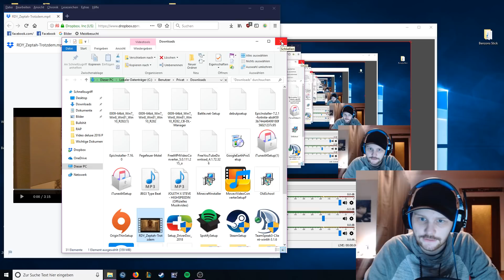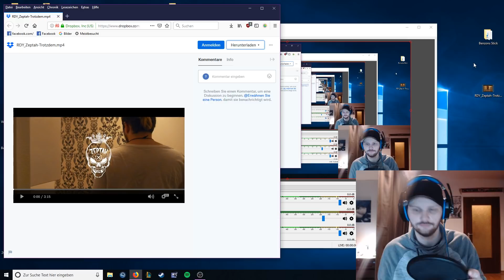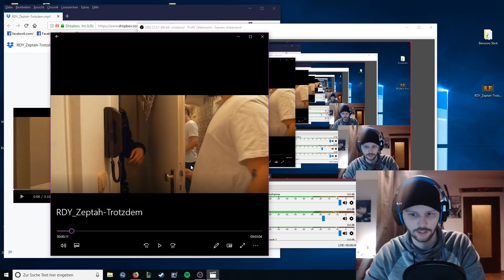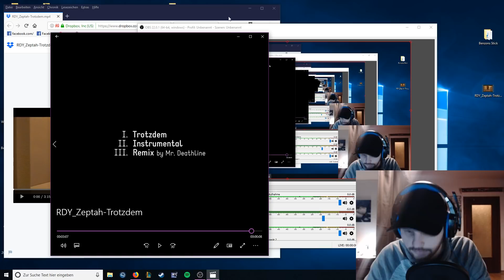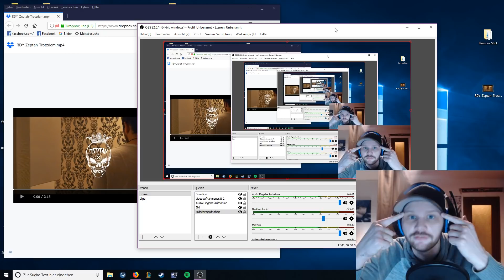REACTION AUF ZEPTAH - "TROTZDEM" MIT LIVE ANRUF.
Ich will euch keine random Produkte die ihr über Amazon kaufen könnt vorschlagen, wer mich aber kostenfrei unterstützen möchte, kann über diesen Amazon Link
Produkte kaufen, und ich bekomme eine bestimmte Provision von Amazon, weil ihr über "Meinen personalisierten Link" gekauft habt, für euch entstehen keine zusätzlichen Kosten.

Deckenventilator kaufen

Instagram vom Deckenventilator: Gotcha46

Danke an jeden, der mich finanziell, oder auch "Nur"... nein streicht das nur, der mich durch seine Anwesenheit in Streams und Views auf meinen Videos unterstützt.